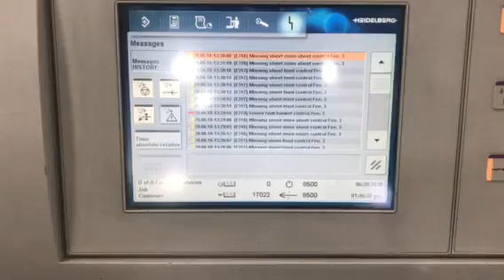Best Graphics Group - 3012-F Heidelberg ST-350 Saddle Stitcher with Cover Feeder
2006 Heidelberg Stitchmaster ST-350 6-Pocket Saddle Stitcher with Cover Feeder

Approximately 10,400 Production Hours
(1) ST-350 Stitcher with (4) Hohner Stitch Heads
(1) TR 350 Three Knife Trimmer
(1) 4th and 5th Knife Assy for 2-Up Work
(1) Hole Punching Device
(4) TAS 350 Upright Feeders - (2) TAS 350 Flat Pile Feeders
(1) UFA 350 Cover Feeder
(1) Rima RS-11 Binder Stacker
Max Speed: 12,000 Cycles Per Hour
Max Trimmed Size: 12.40 x 18.70" | Min: 3.15 x 4.72"
Max Untrimmed Size: 12.60 x 18.90" | Min: 3.35 x 5.04"
Max Product Thickness: 0.47"
Under Power, Northwest
Terms: Dismantled and Loaded for Shipment
Delivery and Re installation upon Request

Contact a Best Graphics Representative Today!